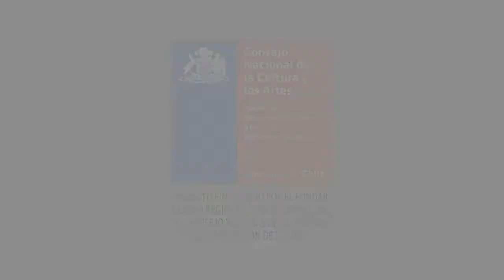UNA MAÑANITA PARTÍ TEATRO LA OCASIÓN